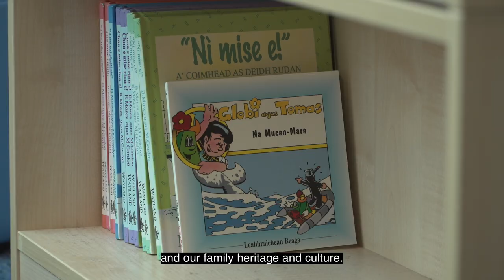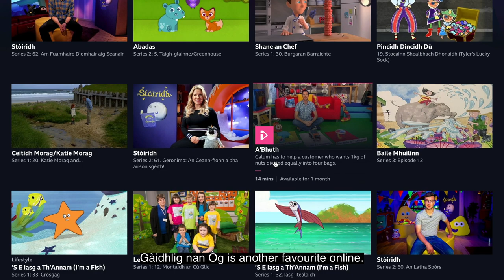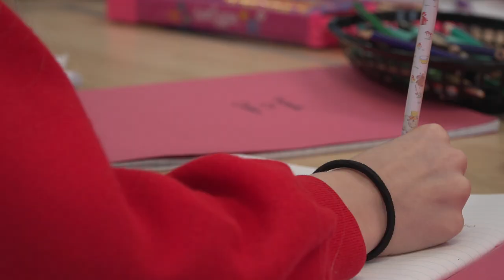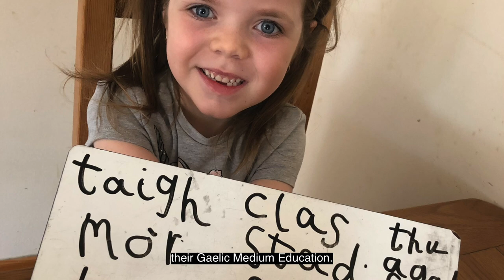Bun Sgoil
GME Video